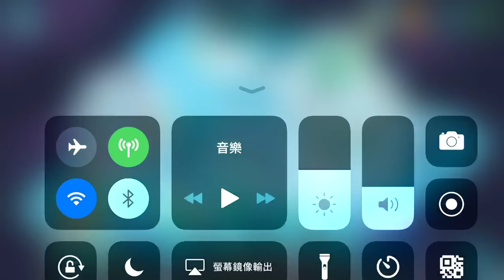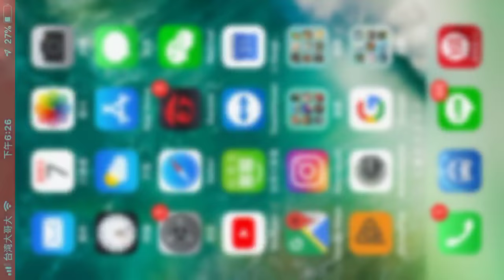鋼鐵戰隊 (Iron Marines) ep.16 號角的遊戲 iOS gameplay【將將】